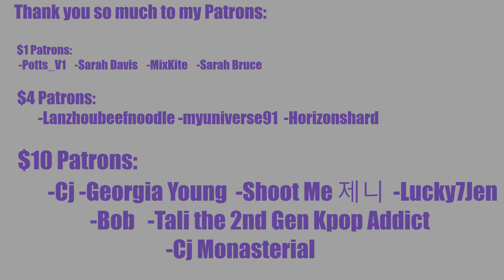SOOJIN HIPS = WATER!! First Reaction to (여자)아이들((G)I-DLE) -Oh my god Choreography Practice Video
So I accidentally captured this wrong, since my settings for recording got all messed up when I fixed  my capture software. I apologize, but hopefully you can still enjoy it!

MORE ((G)I-DLE) REACTIONS:

REACTION STARTS at 1:28

INTRO

◾Intro: YouTube.com/UNDERfireGAMER